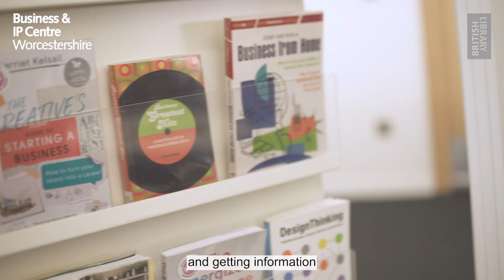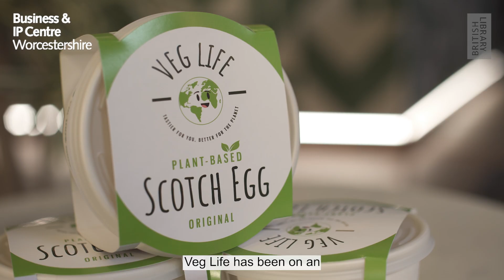BIPC Worcestershire's Veg Life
Business & IP Centre Worcestershire (BIPC) is part of the BIPC National Network, led by the British Library. Veg Life used the services of BIPC Worcestershire and shares how it helped their business in this video.

Business & IP Centre Worcestershire provide free business support to start-up business owners, entrepreneurs, and inventors across Worcestershire and neighbouring areas. Whether you’re starting out, need advice on protecting your intellectual property, or are ready to take the next step in your business journey, they are here to help.